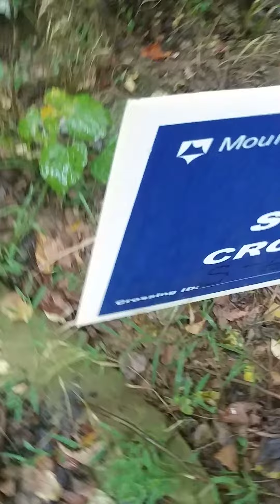MVP diverting polluted water into stream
Yellow Finch 9.21.21